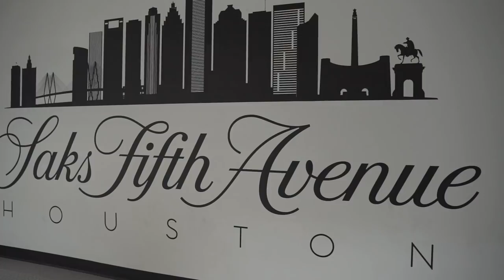HAVING BAD GAS WHILE MY GIRLFRIEND PLAYS THE GAME * SHE GOT UPSET*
Liyah @_short_story
Jordan @ Theofficalj4n

Liyah @short_story
Jordan @Swagg4250

Liyah @_Mylifeyour_Ent
Jordan @JordanFresh22